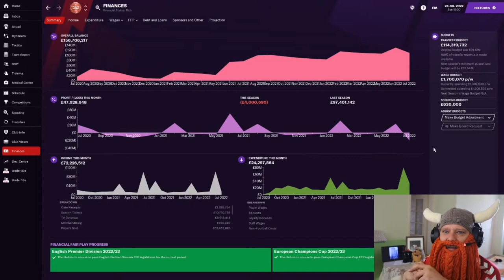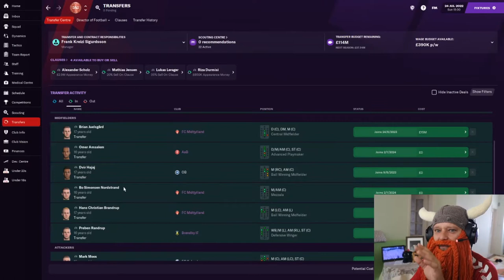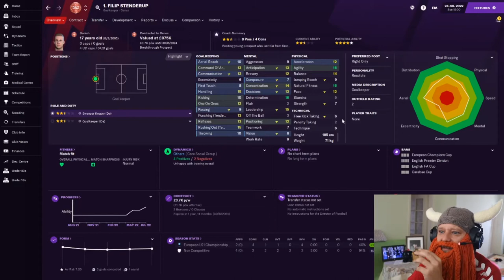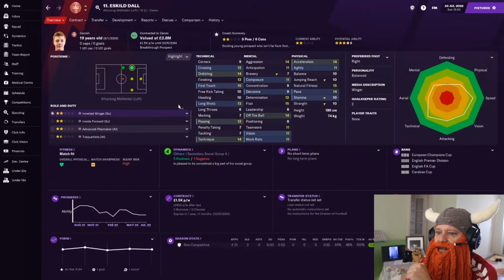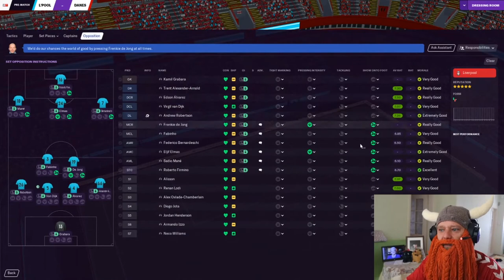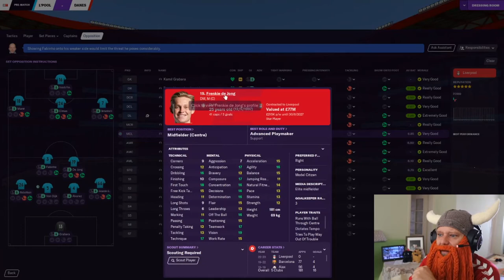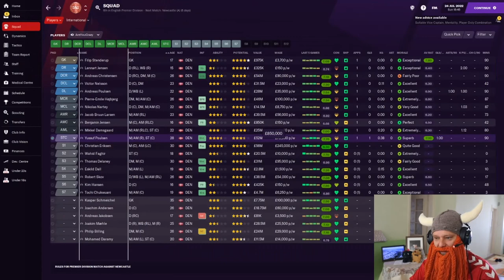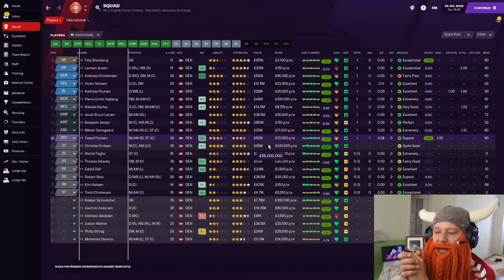Danish Dynamite | #21 | Exciting Transfers & Community Service | Football Manager 2021